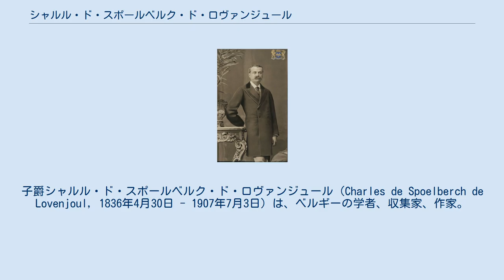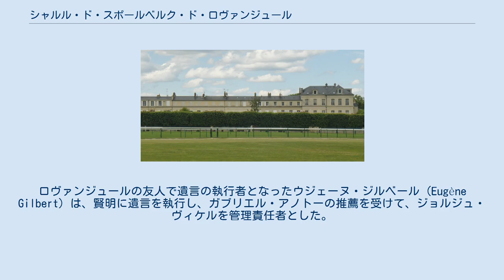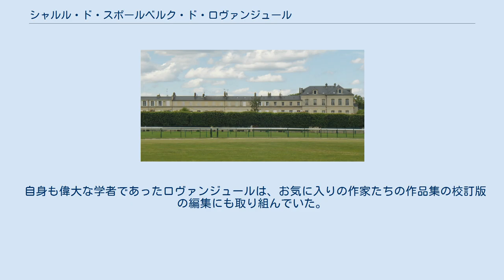シャルル・ド・スポールベルク・ド・ロヴァンジュール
子爵シャルル・ド・スポールベルク・ド・ロヴァンジュール（Charles de Spoelberch de Lovenjoul, 1836年4月30日 - 1907年7月3日）は、ベルギーの学者、収集家、作家。
ブリュッセルに生まれ、ロワイヤに没した。
その蔵書は、フランス学士院によって保存されている。
 ベルギーの古い貴族の家柄の跡取りとして生まれたロヴァンジュールは、フランス文学に情熱を傾け、19世紀の作家たちに関する単行本、文学雑誌、新聞、さらに1870年以降には、手稿や書名入りの書簡類も収集して、貴重な蔵書を形成し、そのすべては1905年5月にフランス学士院へ委ねられた。
その中には、オノレ・ド・バルザック、ジョルジュ・サンド、テオフィル・ゴーティエなどの手稿や印刷物、ギュスターヴ・フローベールの書簡の大部分、シャルル＝オーギュスタン・サント＝ブーヴをはじめとする19世紀の作家たちに関する多数の書類など、1500点の手稿、40000点の印刷本、（1800年から1907年に至る）900種類の定期刊行物、諸々の遺物、記念品、ロヴァンジュール自身の、15000通を越える書簡を含む、膨大な量の個人的書類が含まれていた。
 1910年から1987年まで、子爵の旧蔵書が収められていたオテル・スポールベルク・ド・ロヴァンジュール（右側）。
 1910年、ジョルジュ・ヴィケルの厳重な監督の下に運び出された蔵書は、シャンティイのコネタブル通り23番地 (23 rue du Connétable) の旧サン＝ジョゼフ＝ド＝クリュニー修道女会の施設跡に運び込まれ、その総量は、書籍と書類は695函、新聞類は818梱包にのぼった。
その後、この建物はオテル・スポールベルク・ド・ロヴァンジュールと称されるようになった。
この蔵書の維持管理に要する経費を賄うため、ブリュッセルのレジャン通りのホテル (l'hôtel du boulevard du Régent) の収益が充てられるように、このホテルも学士院に譲られた。
ロヴァンジュールの友人で遺言の執行者となったウジェーヌ・ジルベール (Eugène Gilbert) は、賢明に遺言を執行し、ガブリエル・アノトーの推薦を受けて、ジョルジュ・ヴィケルを管理責任者とした。
ヴィケルはビブロフィリア（愛書家）にして書誌学者であり、大のバルザック信奉者にして亡き子爵の友人である上、マザラン図書館の職員であった。
 1987年、ロヴァンジュールの旧蔵書は、フランス学士院の図書館へと移された。
閲覧室には、バルザックの父親と、ロール・ド・ベルニーの肖像画とともに、ロヴァンジュールの肖像写真が掲げられている。
 ロヴァンジュールは、バルザックの妻だったエヴェリーナ・ハンスカの死後に散逸しかけたバルザックの書類を買い取っていた。
そのおかげで、フランス学士院はバルザックの手稿や校正稿などの大部分を保全することができている。
ジョルジュ・ヴィケルによって分類整理された蔵書は、1914年から研究者への公開が始められた。
ヴィケルによって作成された蔵書目録は、圧縮版が一般向けに刊行された。
 ロヴァンジュールは、1870年以降の早い時期にジョルジュ・サンドと会って、彼女に新たな献辞を書き加えた著作全集を出版することを勧めた。
しかし、サンドはこれを果たす前に死去してしまい、企画は放棄された。
 自身も偉大な学者であったロヴァンジュールは、お気に入りの作家たちの作品集の校訂版の編集にも取り組んでいた。